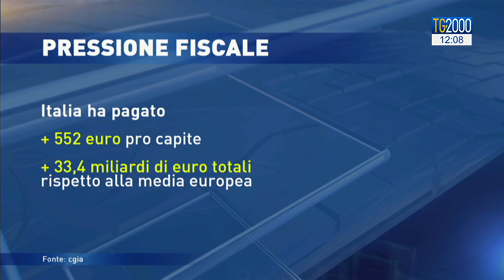TG2000 del 3 agosto 2019 – Edizione delle 12